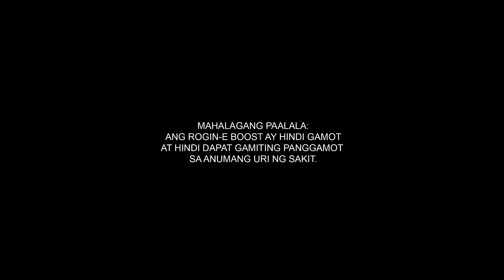Rogin-E Boost (Fake Pearls)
RE-AL na Mister Kabayo! Try Rogin-E Boost. Meron online and in all leading drugstores nationwide.